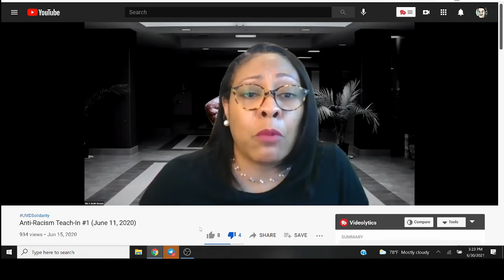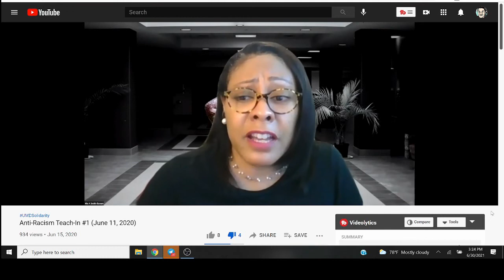"We can do this under the law or we can do this the ugly way" Says BLM Terrorist Prof.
Nasty underhanded threat from Dr. Mia Smith-Bynum.  She says all this as BLM terrorists are already seizing our country by the bawls at every level, at the behest of the bankster establishment that funds them.  DERANGED.
FOLLOW ME ON NEW TECH CAUSE YOUTUBE KEEPS GIVING ME STRIKES

"We can do this under the law or we can do this the ugly way" Says BLM Terrorist Prof. clipped from this vidya